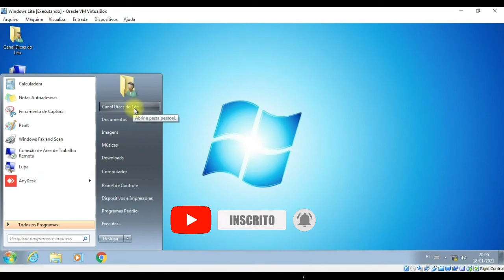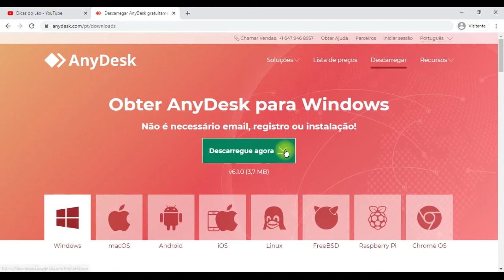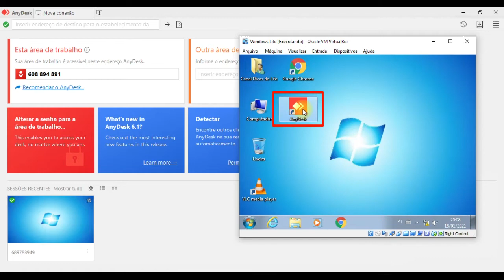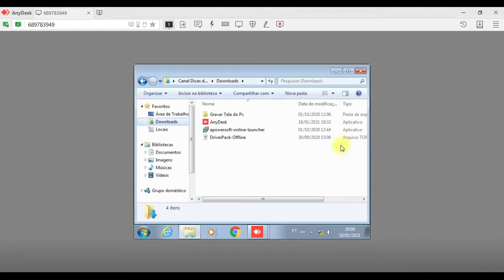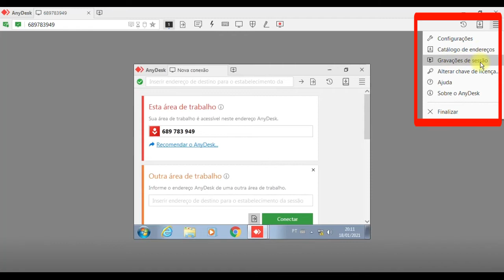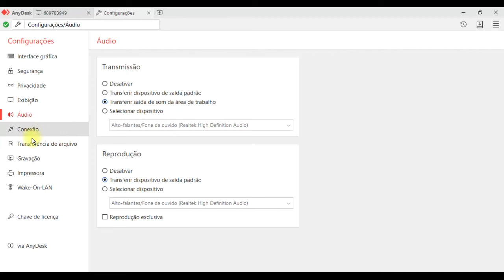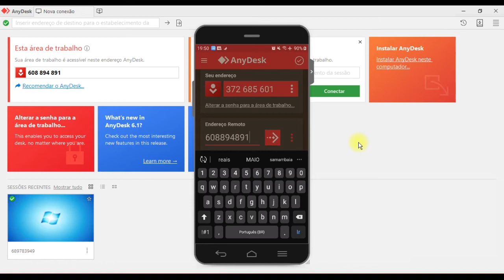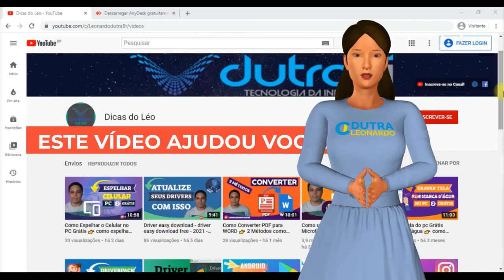🆕 Acesso Remoto Anydesk ➡ configurar anydesk para acesso remoto direto - Dicas do Léo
Acesse aqui o site do AnyDesk. 👉 Clique

00:00 Introdução
00:50 Download AnyDesk
01:25 Iniciar AnyDesk no Windows
01:52 Buscando endereço Computador Remoto
02:10 Iniciando conexão remota com AnyDesk
04:37 Mais configurações do AnyDesk
06:04 Acesso remoto anydesk com celular
07:52 Conclusão

O vídeo apresenta informações sobre acesso remoto anydesk, mas também tenta cobrir o seguinte assunto:

- configurar anydesk para acesso remoto direto
- como fazer acesso remoto pelo anydesk
- programa de acesso remoto anydesk

O Youtube é o melhor lugar para procurar vídeos sobre acesso remoto anydesk.

acesso remoto anydesk é obviamente algo que intriga você e muita gente então fiz esse vídeo.

Siga nossos vídeos sobre acesso remoto anydesk e também outros tópicos comparáveis ​​sobre.

Agora que você assistiu meu vídeo sobre acesso remoto anydesk, ajudou?